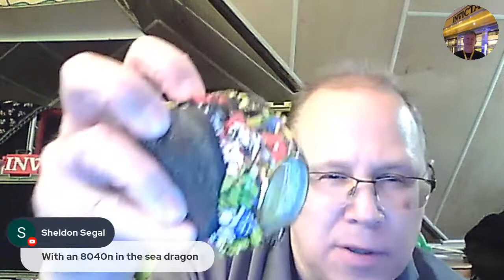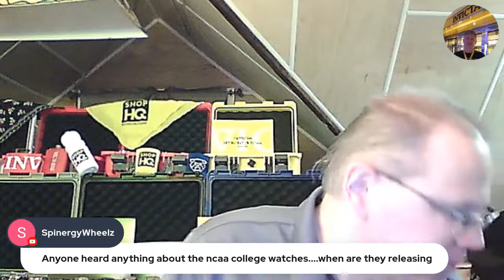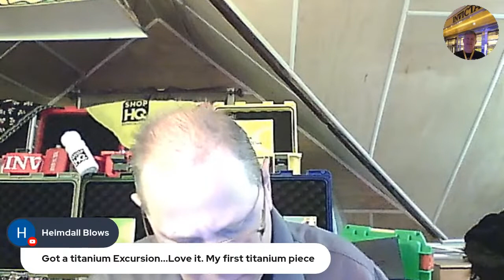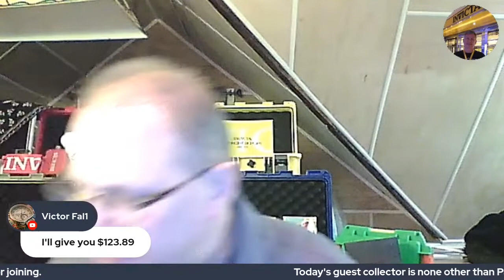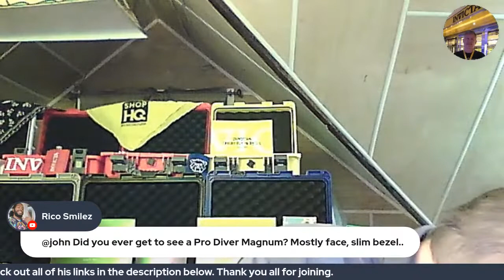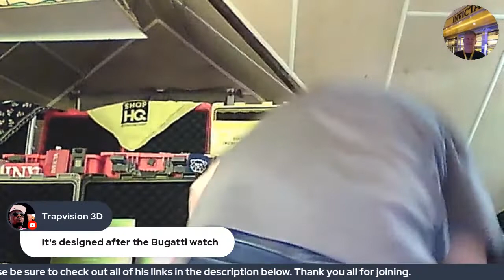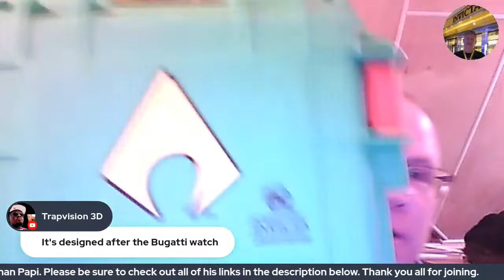Watch-Talk Live with special guest [Papi Chulito]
Watch-Talk live is a show to talk about Invicta watches as well as other manufacturers, no Bullying or snobbery allowed.
We will have guest collectors on to talk about and show their collections to others and answer any questions about Why, When, and how long they have been collecting.
I would like this to be an open forum for everyone to be able to sit back and relax and enjoy the conversations around watch collecting.
I am aware of all the “other” newsworthy stories happening and I ask that all of that be left at the door so we can all just have some time to escape
 and have some enjoyable conversations around the world of Horology.
I hope that from seasoned collectors to first-time buyers feel comfortable to ask questions and offer opinions on watches, movements, styles, or anything else related.
My channel is more focused on Invicta timepieces but like most collectors I have other brands in my collection and openly invite conversations in and around other brands.
I do ask that all conversations on all sides be respectfully of people’s collections and NO BRAND bashing of any kind will be tolerated.
To celebrate tonight’s guest, I have added links to all of their respective media links.  Please check out Papi Chulito Social media pages